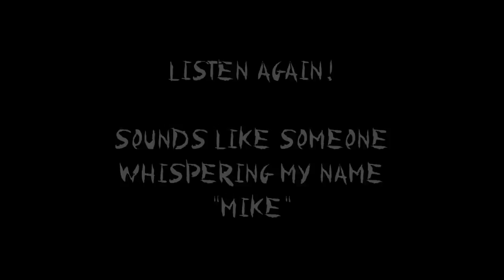GHOST WHISPERS MY NAME! | Curwen House Investigation with Kyla Rebecca! | MichaelScot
Tonight we are investigating the Curwen House, which is one of the most haunted hotels in Salem! We were able to catch some unique evidence while investigating here! Do you think the Curwen House is haunted?

Music

Mail